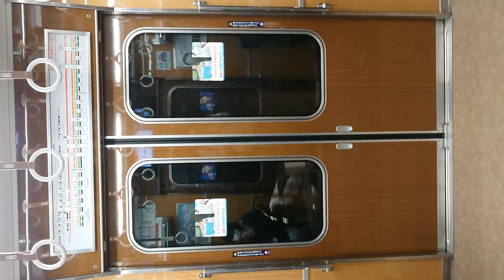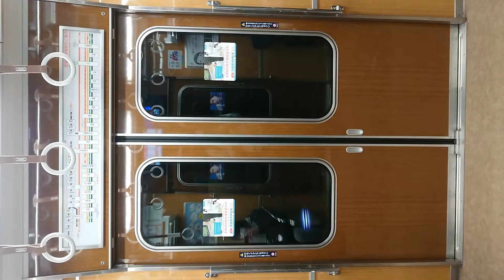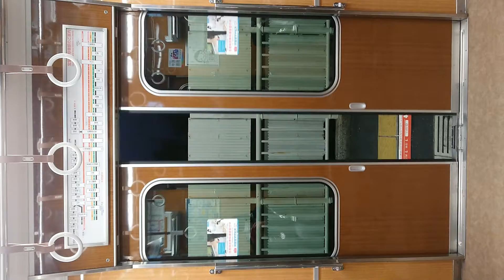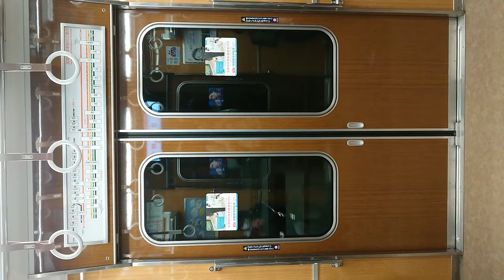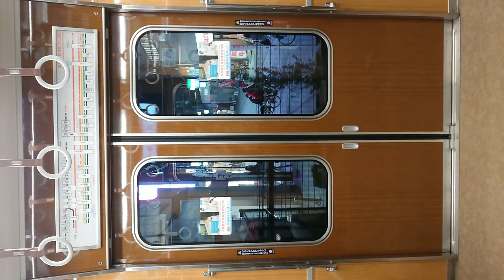阪急電車 宝塚線 扉閉 曽根駅 服部天神駅 庄内駅